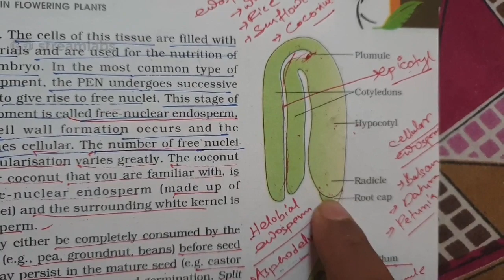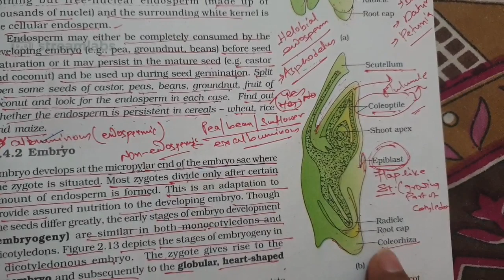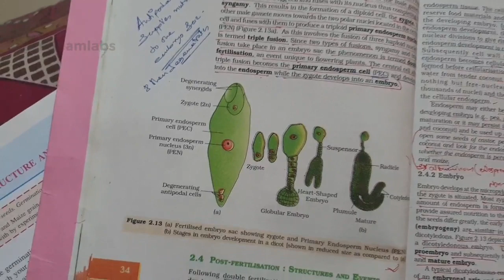Class 12 Bio Reproduction..flowering plant..part 4...end of chapter..